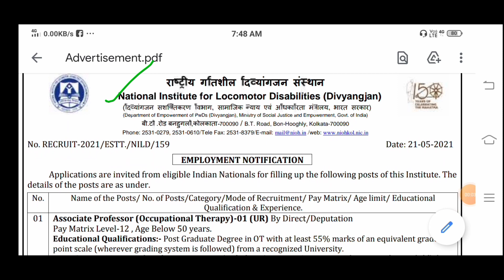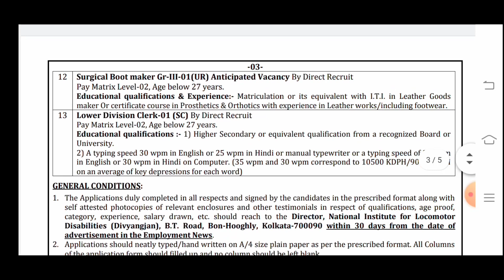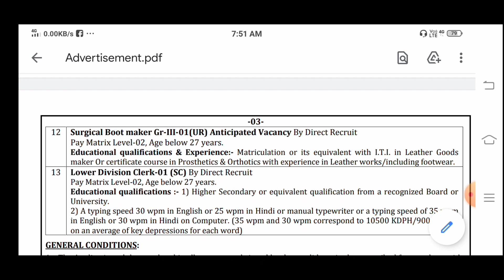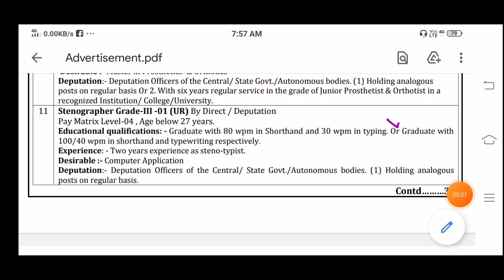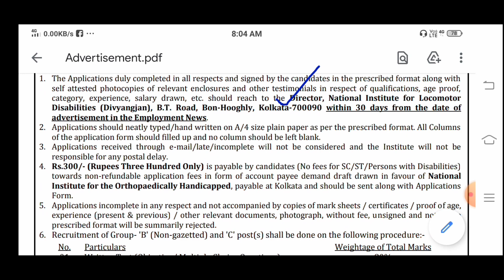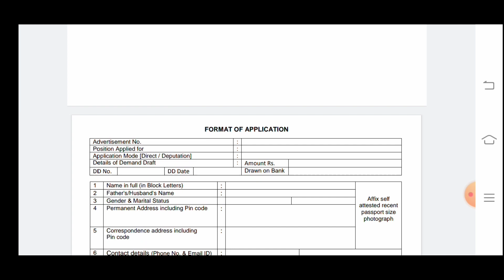new job in west bengal 2021/National Institute for Locomotor Disabilities job/kolkata jobs 2021